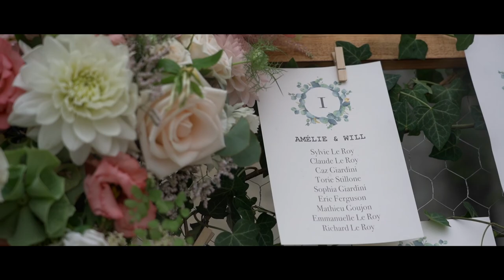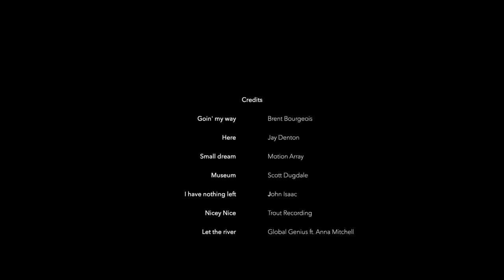Mariage au Château de la Bourdaisière - Wedding Film - Mariage d'Amélie & Will (avec discours)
Vidéo privée
Version longue du film de mariage intégrant quelques uns des discours.

Matériel utilisé :
- Boîtier principal : Sony Alpha 7iii
- Boîtier secondaire : Sony NEX VG-30
- Optiques : Sony 24-105 F4,  50mm F1.8, PZ 18-200

SOTWF
SOT-WF
SOT.WF